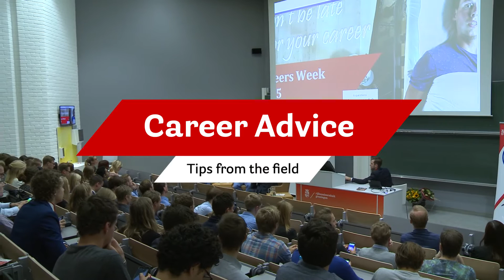Career Advice from Stefan Wobben